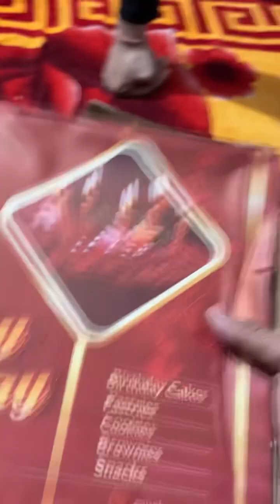Enjoying pizza 🍕 at home with elder brother.